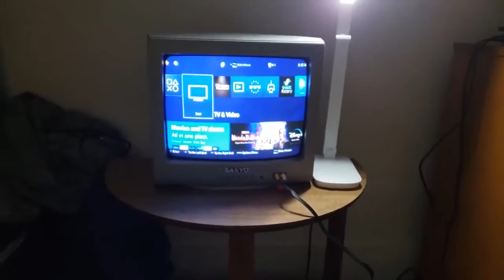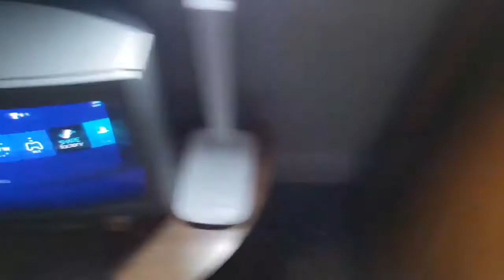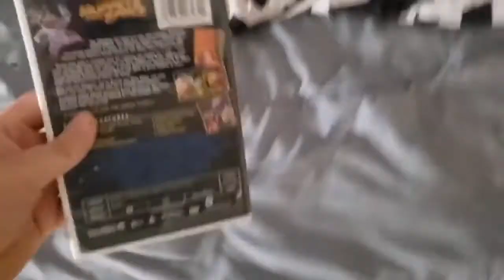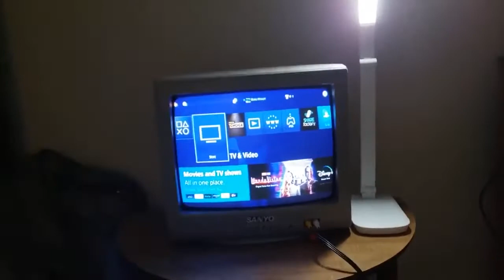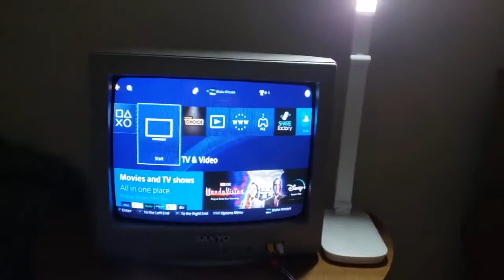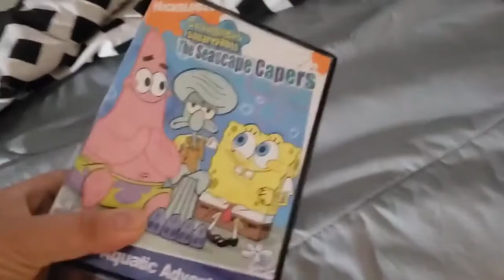PS4 on my CRT TV (VHS Audio Quality, Reversed)